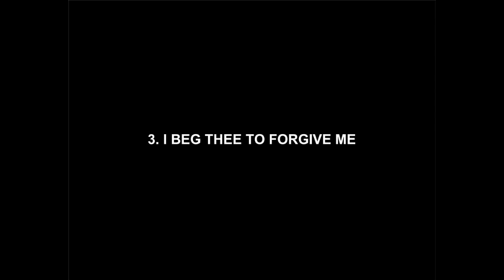3 PAUL PARRISH I BEG THEE TO FORGIVE ME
Track 3 from the 1987 album "SELECTIONS FROM THE BAHA'I WRITINGS SET TO MUSIC BY PAIL PARRISH".